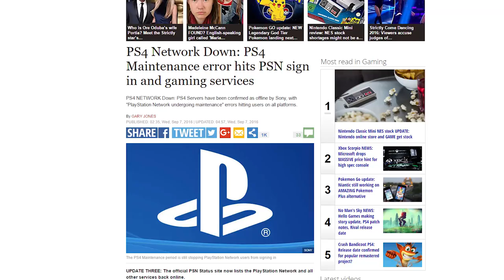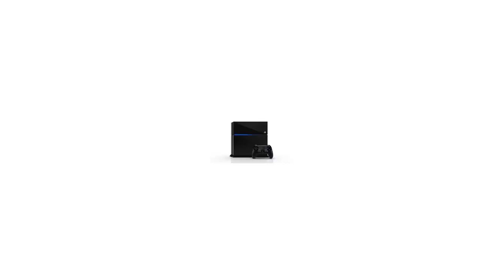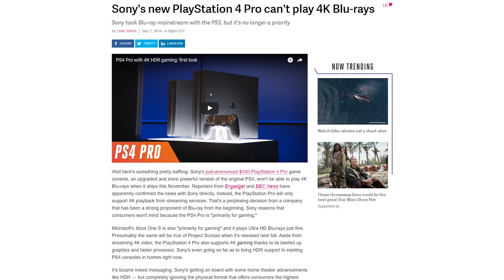The PS4 Pro: Deception or Misguided Marketing?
Let's talk about the PS4 pro and its very selective marketing this holiday season.
Music: Anonymuz - Cowboy Beebop, OBN - The Hunt Is On, Abnormal - Grain, OBN - northernlightx, Chase